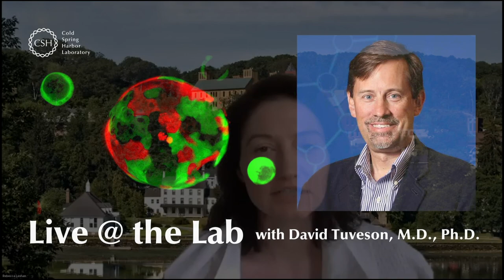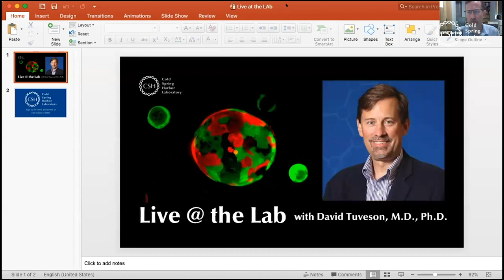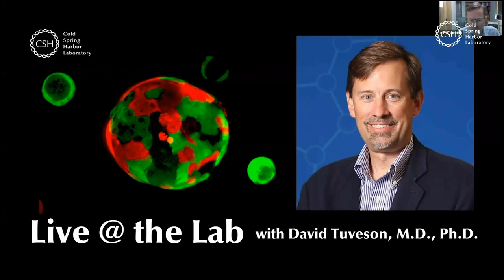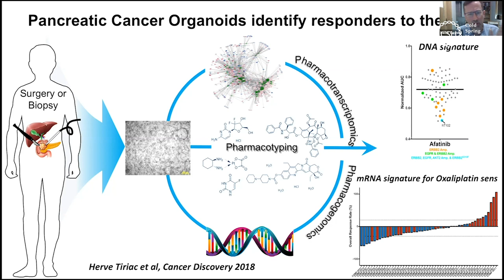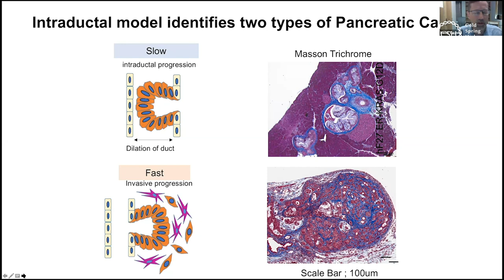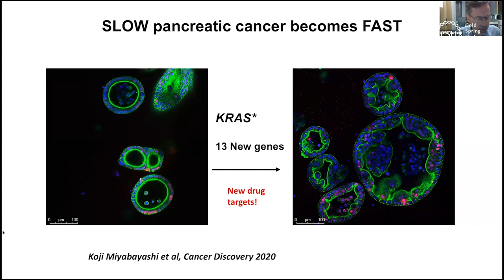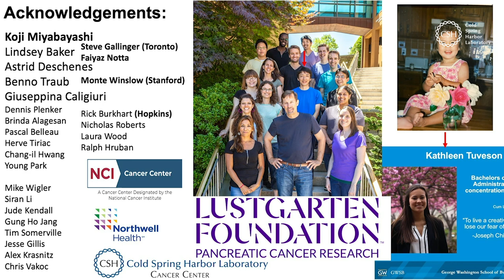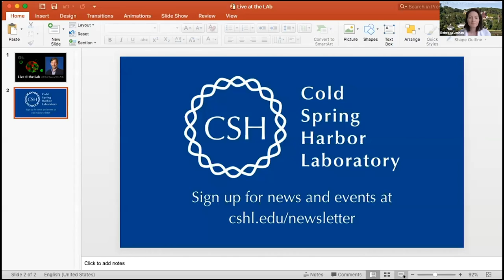Live At The Lab: David Tuveson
Cold Spring Harbor Laboratory Cancer Center Director Dave Tuveson presents an exciting new model for studying pancreatic cancer.